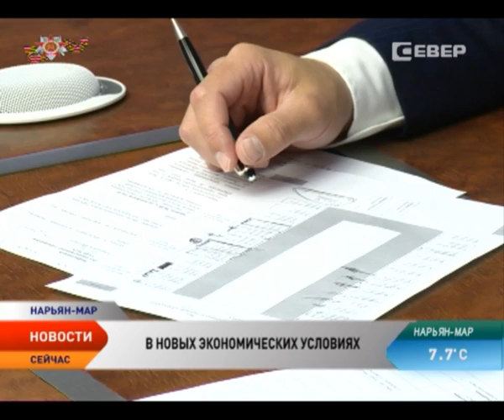Подготовку к распутице и осенне-зимнему сезону обсудили на совещании при губернаторе НАО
Взлетно-посадочные полосы в населенных пунктах Ненецкого округа пока не могут принимать самолеты. Об этом на еженедельной планерке у губернатора сообщил руководитель Нарьян-Марского объединенного авиаотряда Валерий Остапчук. Игорь Кошин в свою очередь отметил, что нужно начинать подготовку к осенне-зимнему периоду. Губернатор обеспокоен положением дел в ПОК и ТС и ряде других организаций.